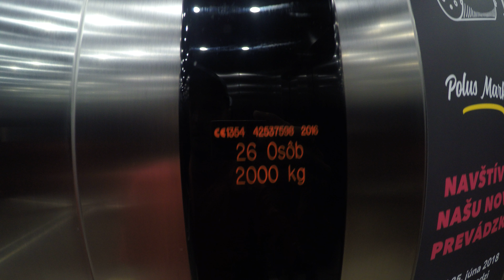2.KONE elevator 26 persons - Polus City Center, Bratislava, Slovakia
master inspiration richieselevators - richie & daddy hi